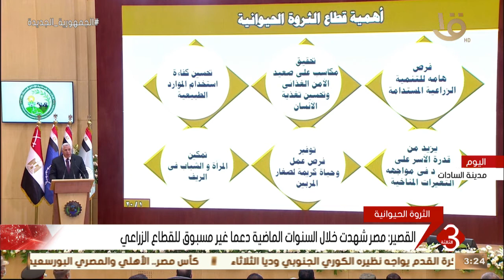نشرة الثالثة | وزير الزراعة: قطاع الثروة الحيوانية يلعب دورا مهما في الأمن الغذائي